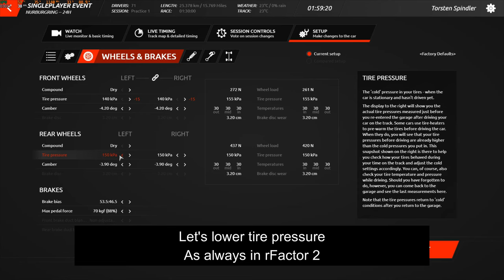rFactor 2: Cup Porsche 992 on Nordschleife testing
First laps on the Nordschleife with the newly released Cup Porsche 992.

Placed 70 AI vehicles in a multiclass setup and did some laps for testing. Quite fun to drive, managed to catch a few slides, though not all. It's a different experience from the GT3 I usually race in the GSR rFactor 2 league.

When interested to drive the Cup Porsche 992 in a multiplayer season: GermanSimRacing hosts one starting in February 2023, you can join